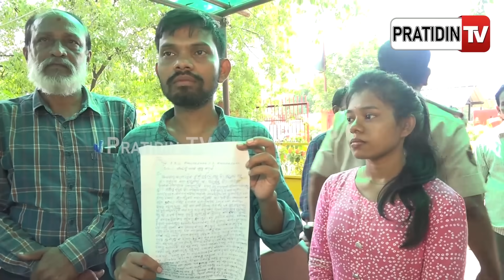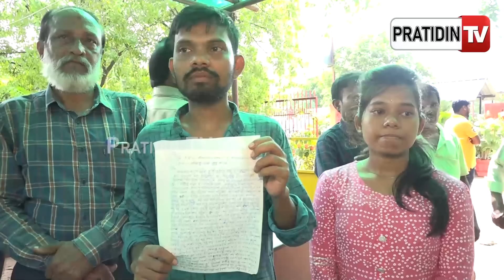VSS ନଗର ରେଳ ଲାଇନରେ ମହିଳାଙ୍କ କାନ୍ଦ ପଛରେ ସ୍ୱାମୀର ପରକୀୟା ପ୍ରୀତି, ଭଉଣୀ ଖୋଲିଲା ସବୁ ଗୁମର | VSS Nagar case